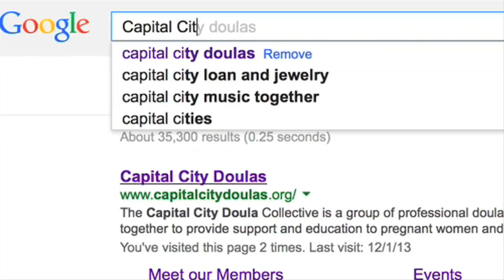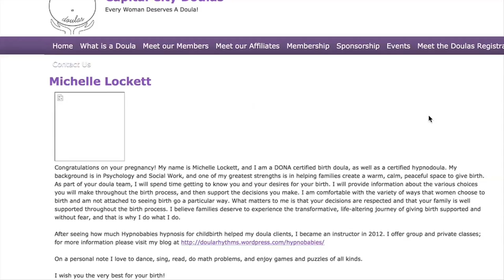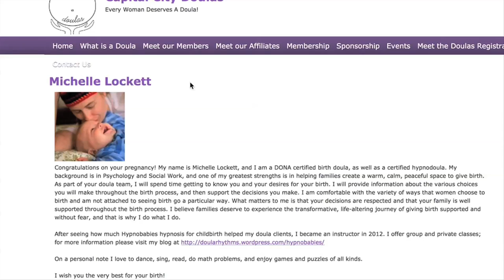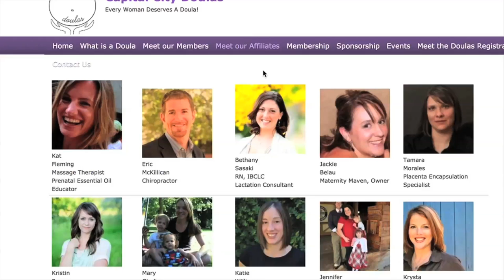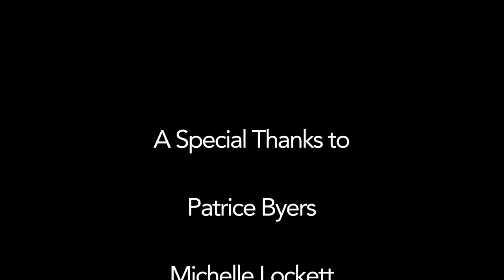What is a Doula?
I interviewed four Doulas from a Sacramento, CA organization called Capital City Doulas to find out exactly what a Doula does.